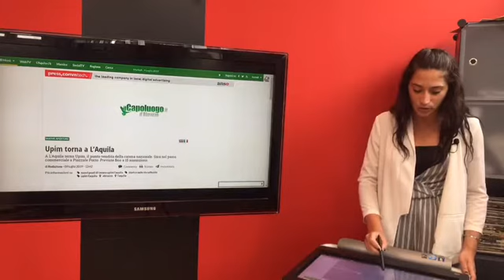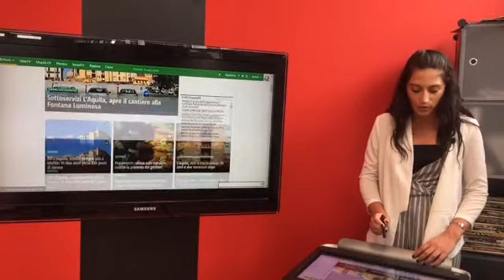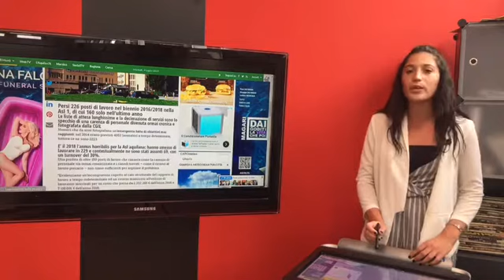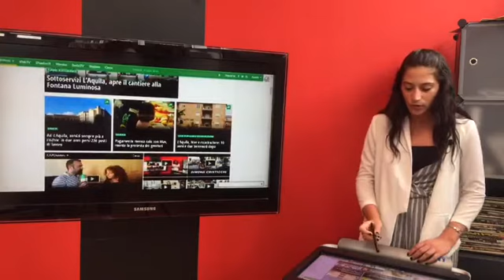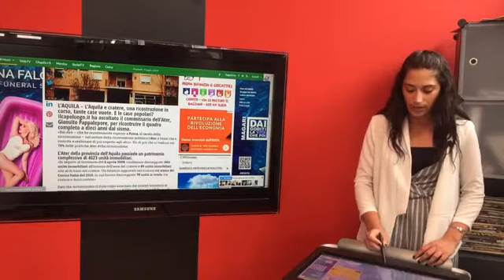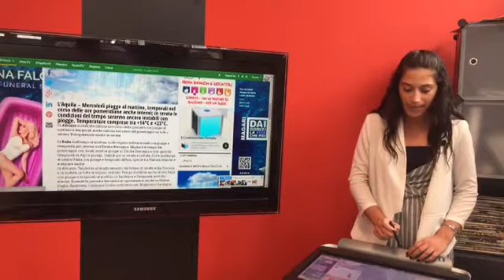Le Notizie del Capoluogo del 9 luglio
Le notizie del giorno selezionate dalla Redazione, conduce Kristin Santucci.